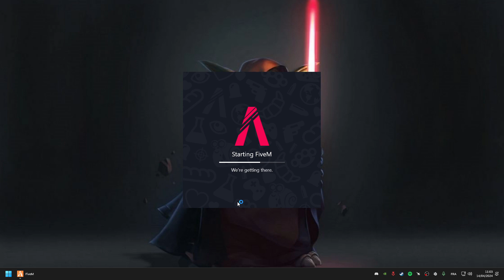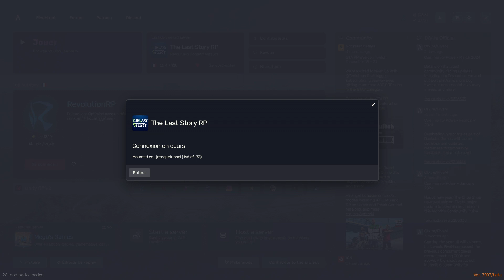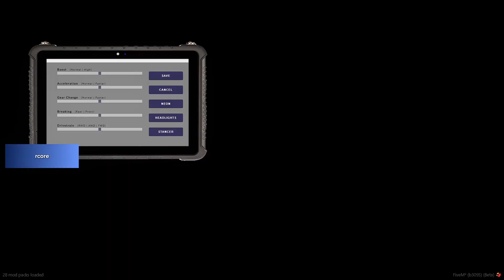Ghent Nass [The Last Story RP Server][part.304]